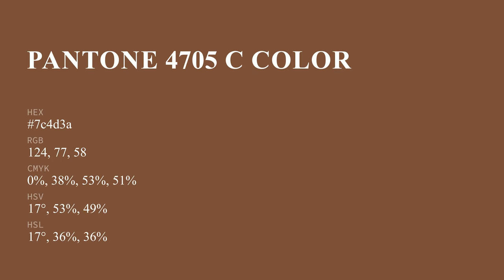color 7c4d3a hex color - Brown color - Cool color 7c4d3a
What color is ? 7c4d3a hex color - Brown color - Cool color 7c4d3a

Hex 7c4d3a Color Code is also known as color.

Hex 7c4d3a Color code in RGB color code model is created after adding 48.63% red color, 30.20% green color and 22.75% blue color.
Hex 7c4d3a Color code in CMYK color (process color) code model is generated after subtraction of 0% cyan, 37% magenta, 53% yellow and 51% black.